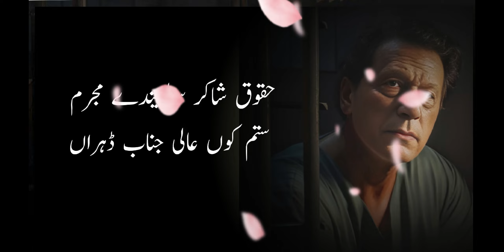shakir shujha abadi dohre status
shakir shujha abadi

Poet
Shakir Shujaabadi – the poet who gives voice to the neglected -

Born
Shujaabād
Children
Naveed Shakir, Waleed shakir
Dr. Shakir Shujabadi is a prominent Saraiki-language poet in Shujabad, a small city near Multan, Pakistan. In 2007, he received his first presidential award.
About
Born: Shujaabād
Children: Naveed Shakir, Waleed Abadi
Partner: shabnum shakir
Dr. Shakir Shujabadi (Urdu: شاکر شجاع آبادی) is a prominent Saraiki-language poet (born February 25 February 1954) in Shujabad, a small city near ...